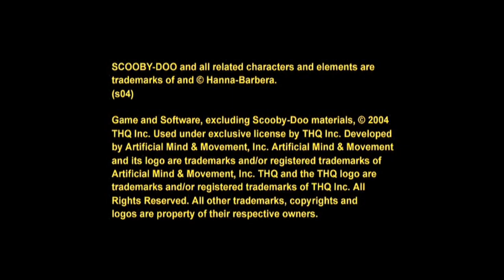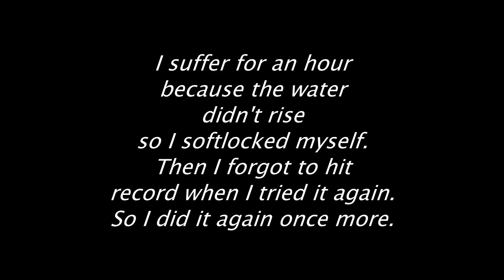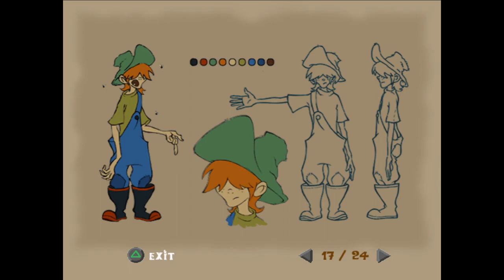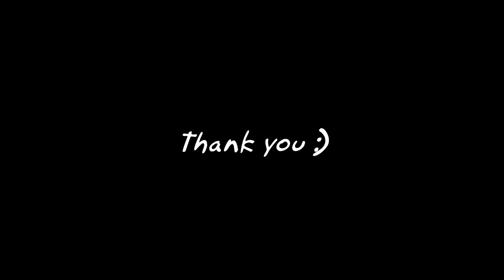Scooby-Doo! Mystery Mayhem 100% Semi-Blind Longplay With Timestamps HD 60FPS PCSX2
00:00 Start
02:24 Episode 1: The Haunting of Hambridge
06:26 Clue 1
07:56 Clue 2
09:59 Clue 3
10:16 Ham
11:32 Tomato
15:09 Clue 4
17:50 Clue 5
21:03 Episode 1 Clue Reading
23:27 Mayo
36:30 Pickle and Lettuce (Pickle appears once you revisit. Must absorb all monsters in the level for the Lettuce)
37:35 Episode 1 Boss
46:59 Episode 2: Mayhem at the Movies
52:53 Clue 1
01:07:57 Ham
01:11:08 Clue 2
01:13:10 Lettuce
01:15:42 Clue 3
01:18:57 Clue 4
01:23:36 French Mustard
01:39:06 Cheese
01:40:58 Cool Trick!
01:41:30 Eggs
01:47:42 I stop messing around
01:51:42 Clue 5
01:58:33 Episode 2 Clue Reading
01:59:20 Episode 2 Boss
02:07:13 Episode 3: Weird Wild West
02:16:46 Barbecue Sauce
02:18:50 Clue 1
02:19:02 Clue 2
02:20:06 Bacon
02:20:53 Hot Peppers
02:43:24 Clue 3
02:45:39 MAKE IT STOOOOOP!
02:46:04 Clue 4
02:46:19 Clue 5
02:47:18 Ham (Appears after First Mine Cart Ride
02:47:30 Cheese (You need 120-140 nuggets from a singular go on the mine level to unlock this from the vending machine)
02:55:57 MAKE IT STOOOOOOOOOOP!
02:59:42 Episode 3 Clue Reading
03:00:49 Episode 3 Boss
03:08:04 Episode 4: Bad Juju in the Bayou
03:11:41 Clue 1
03:12:04 Fish
03:21:01 Game Softlocked me here because the Water didn't rise when it should have
03:27:42 point of no return, make sure you collected Clue 1 and the fish
03:35:13 Shrimp
03:40:17 Clue 2
03:44:40 I stop messing around
03:46:49 Clue 3
03:50:47 Chicken
04:01:07 Clue 4 (in the 3rd Area)
04:04:10 Chili Peppers (After first Checkpoint After the loading screen)
04:08:41 Ketchup (In area after Chili Peppers)
04:11:20 Dirt Bike Over And Boss Fight
04:12:46 Clue 5
04:12:53 Episode 4 Clue Reading
04:18:46 Episode 5 Hi-Tech Horror
04:20:35 Barbecue Sauce
04:22:20 Clue 1
04:26:45 Clue 2
04:29:31 Point of No Return. Make sure you got Clue 1, Clue 2, and the Barbecue Sauce! (though they might be here when you return later in the level)
04:35:25 Eggs
04:46:13 Clue 3
05:00:36 Clue 4
05:01:05 Bacon (Must press this button)
05:05:10 Clue 5
05:05:23 Episode 5 Clue Reading
05:14:11 Slab of Meat
05:21:30 Episode 5 Boss (Please Excuse my poor gameplay)
05:41:34 Final Attempt
05:41:37 Absorb two of the blue ghosts for the Onion to drop
05:45:12 Second Phase!
05:47:57 Finale
05:49:43 Credits
05:52:58 Model Showcase
05:53:58 Artwork
05:55:36 Minigame: Trap the Fake Ghost
05:58:54 Minigame: Monster Frenzy
06:04:23 Minigame: Mine Cart Ride
06:06:25 Minigame: Mini Trail Bike
06:08:52 Minigame: Spooky Science

Hi! This is a game from my childhood that made me cry. I got to the final level, but I could never get past the security guards. Now I am confronting my childhood trauma and beating this game!

I only cut my gameplay in one or two places because I want to show my raw emotions through gameplay. Make use of the timestamps please!

I actually really like the minecart and dirt bike levels, even if getting the collectables was BS. Checkpoints are forgiving so you'll eventually beat it. Final level was so hard because you need to look behind you at some point and be really precise with the costumes. Too precise for little me. Overall, the game is pretty good. Some things could be better, but it's fun and fairly engaging as an adventure game.

Also I made cuts whenever I used a guide to find collectables. Sue me.

I chose PCSX2 over real hardware because of the 60 FPS boost. I chose it over dolphin because I could not get the shadows to look good on it, and I think from what I've seen the Gamecube version just had worse looking shadows. Also the PS2 version was what I had as a kid. There were some graphical issues I noticed but couldn't fix. But I think it looks fine. Also I kept the image as 4:3 to remain true to the original, plus there seemed to be issues caused by the widescreen hack, like pop in for models hidden by the original aspect ratio.

Settings:
Renderer: OpenGL
Interlacing: Automatic
Texture Filtering: Bilinear (PS2)
Internal Resoliton: 4x Native
Anisotropic Filtering: 16x
Mipmapping: Full
CRC Hack Level: Partial
DATE Accuracy: Fast
Blending Accuracy: High
HW Hacks Enabled, Auto-Flush enabled
Speedhacks enabled, Preset 2

I also turned on antialiasing in nvidia settings because PCSX2's anti aliasing isn't good and created a really pixelated output unless I used nvidia's settings.